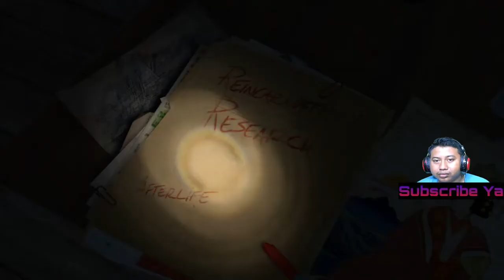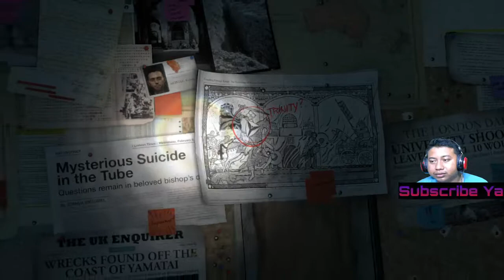Rise of the Tomb Raider Test Play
Rules Live Chat :
1. No TOXIC
2. No Spam
3. No Promote
4. Have Fun